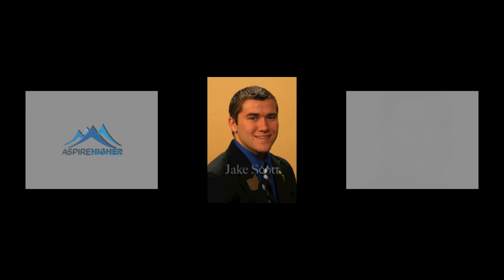Farewells 2011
Ohio DECA 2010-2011 State Officer Farewells-- "A Magical Odyssey"